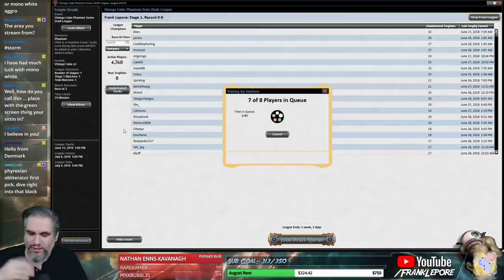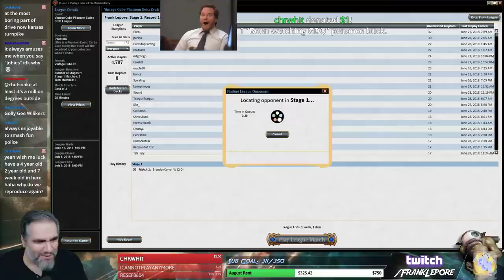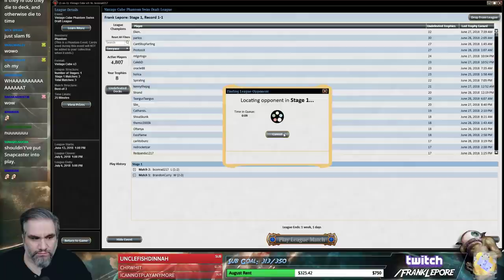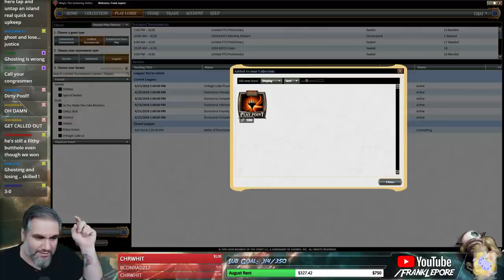(Magic Online) Vintage Cube Stipulation Draft #27 - 6/29/18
We have to draft a mono-color deck and our first pick selects the color. Colorless cards and lands don't count. No Multi-colored cards.